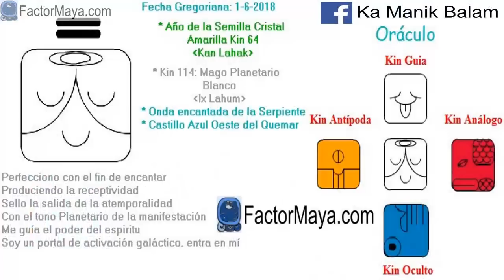Mago Planetario. Viernes 1 Junio 2018. Aquí y ahora. Kin 114. FactorMaya.com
Perfecciono para elevar mi fuerza vital, responder a las situaciones densas de la vida en vez de reaccionar emocionalmente, siendo atemporal como un mago, viviendo el aquí y ahora. Somos en el momento. Pensar con exceso en el pasado es igual a depresión, en el futuro, preocupación. Vivir el aquí y ahora. Ser integr@s. La integridad es hacer lo correcto, cuando nadie esta viéndonos, hacer lo que decimos que vamos a hacer. Pasar tiempo sol@s para mudar nuestra piel y renacer.